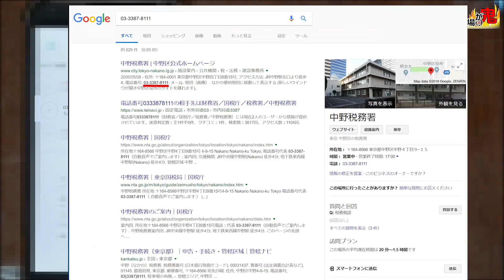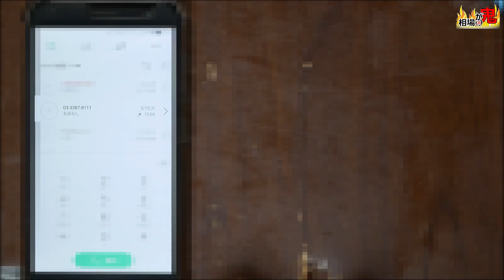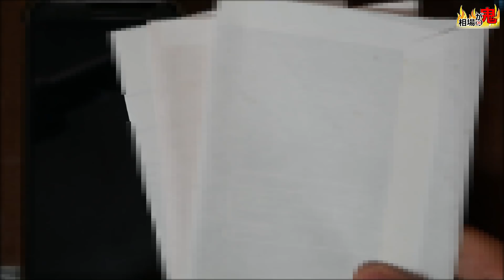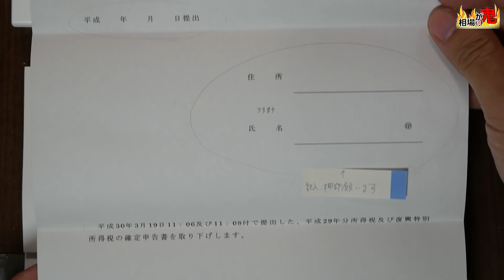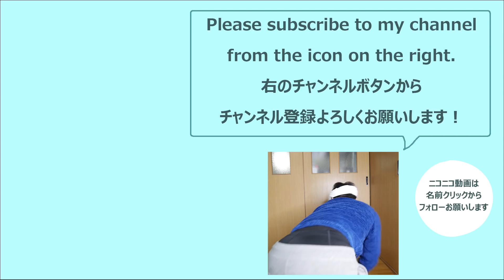【悲報】税務署から電話がかかってきた【相場が鬼】